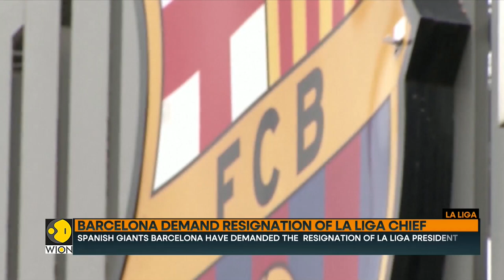Barcelona call for La Liga Chief Javier Tebas resignation | WION Sports | Latest English News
Barcelona have publicly demanded that La Liga President Javier Tebas step down from his position. Tebas has been accused of providing false evidence against Barca to prosecutors in the Negreira case.